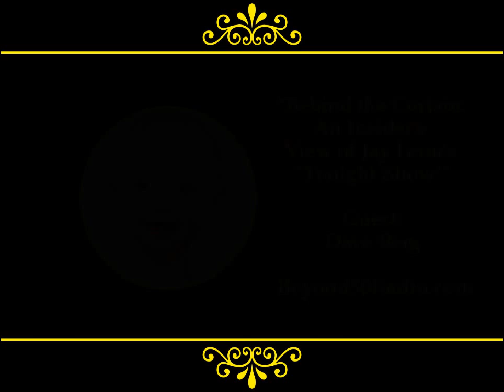Brighton Baby: An Organic Approach to Having a Child (Part 3 of 3)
For Beyond 50's "Natural Healing" talks, listen to an interview with Dr. Roy Dittman. He'll talk about his cutting-edge research in perinatal care that provides a "preconception pathway" to having an extraordinary healthy child. You'll learn about post-partum depression and how to prevent it. Dr. Dittman will also educate about the importance of the liver and its relationship to morning sickness, anger, depression, and anxiety. Tune in to Beyond 50: America's Variety Talk Radio Show on the natural, holistic, green and sustainable lifestyle. and sign up for our Exclusive Updates!

**DD338:091313